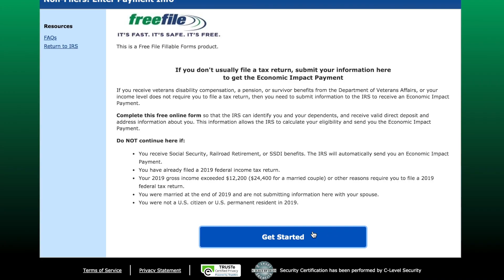Stimulus Check Update & Timeline | April 12, 2020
Here is the most up to date information on the Economic Relief Payments (Stimulus Checks) as of Sunday, April 12, 2020.

We've included some timestamps to help you find the information you need as quickly as possible:

0:48 - what's going to be covered in the video
1:39 - the date the IRS projects to direct deposit to hit accounts
1:57 - what happens after you receive your payment
2:05 - what to do if you get a letter but don't receive money
2:15 - if you fit *this* description, you don't need to watch any further
2:42 - what to do if you've moved or havent filed 2018 or 2019
3:09 - where to update information as a filer
3:20 - non-filers can update their information now
3:31 - where to put in your information as a non-filer
3:36 - how dependents *might* qualify ("unlikely" doesn't mean NO)
4:28 - if you did file in 2018/19 but tyically receive checks - do this
4:48 - when paper checks are expected to be mailed
5:15 - the timeline for mailing checks by income level
6:20 - cheers to *maybe* receiving money by the end of April
6:41 - last reminder of where to go to update your info ASAP

We teach you what you need to know about your personal finances, using words you understand, without boring you to death... because adulting shouldn't suck.